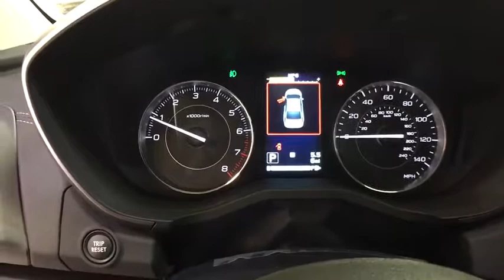2018 Subaru Impreza Troy, Colonie, Glenville, Clifton Park, Saratoga Springs, NY 5180214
BACK-UP CAMERA, ALL WHEEL DRIVE, LEATHER, HEATED FRONT SEATS, BLUETOOTH, MP3 Player, KEYLESS ENTRY, 37 MPG Highway, SAT RADIO, ALLOY WHEELS!.The 2018 Subaru Impreza boasts high-strength steel for long-lasting quality and a sleek, bold look. Impreza continues to give you the choice between a stylish sedan and a sporty 5-door hatchback. The balanced design of Symmetrical All-Wheel Drive creates uniform stability and delivers an optimal distribution of power for maximum traction. It makes for improved handling, a quicker response to road conditions, and superior fuel efficiency. Inside, the Impreza features an all-new, refined interior with high-quality materials and increased passenger space style and practicality. The Impreza now boasts the largest passenger volume in its class. Available EyeSight monitors traffic movement, optimizes cruise control, and warns you when you're swaying outside your lane one of Subarus many ways of keeping you and your cargo safe. And with the addition of Lane Keep Assist it can even help you steer back into your lane. Impreza has your back in tight situations with the Pre-Collision Braking feature which can apply full braking force in emergency situations.
REAR BUMPER APPLIQUE  -inc: Part number E771SFL010,SPLASH GUARD  -inc: Part number J101SFL100,ALL-WEATHER FLOOR MATS  -inc: Part number J501SFL100,CARGO TRAY  -inc: Part number J501SFL301,REAR SEAT BACK PROTECTOR  -inc: Part number J501SFL401,All Wheel Drive,Power Steering,ABS,4-Wheel Disc Brakes,Brake Assist,Aluminum Wheels,Tires - Front Performance,Tires - Rear Performance,Temporary Spare Tire,Heated Mirrors,Power Mirror(s),Integrated Turn Signal Mirrors,Rear Defrost,Intermittent Wipers,Variable Speed Intermittent Wipers,Rear Spoiler,Power Door Locks,Daytime Running Lights,Automatic Headlights,Headlights-Auto-Leveling,Fog Lamps,AM/FM Stereo,CD Player,Satellite Radio,MP3 Player,Bluetooth Connection,Back-Up Camera,Auxiliary Audio Input,HD Radio,Smart Device Integration,Steering Wheel Audio Controls,Power Driver Seat,Bucket Seats,Heated Front Seat(s),Pass-Through Rear Seat,Rear Bench Seat,Adjustable Steering Wheel,Trip Computer,Power Windows,Leather Steering Wheel,Keyless Entry,Keyless Start,Remote Trunk Release,Hands-Free Liftgate,Cruise Control,Climate Control,A/C,Leather Seats,Driver Vanity Mirror,Passenger Vanity Mirror,Driver Illuminated Vanity Mirror,Passenger Illuminated Visor Mirror,Floor Mats,Cargo Shade,Security System,Engine Immobilizer,Traction Control,Stability Control,Front Side Air Bag,Telematics,Tire Pressure Monitor,Driver Air Bag,Passenger Air Bag,Front Head Air Bag,Rear Head Air Bag,Passenger Air Bag Sensor,Knee Air Bag,Child Safety Locks